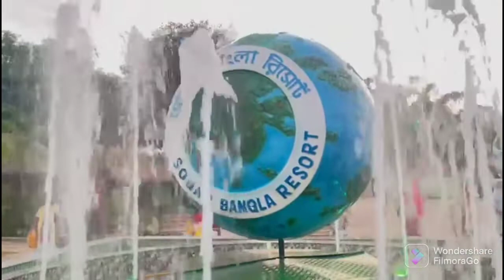Evening Masti at Sonar Bangla Resort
Good Evening!
We went to Sonar Bangla Resort very recently and had some fun with our family members & friends. — & Presenting the blog of that day.
Hope you'll enjoy this blog as before.

Edited with — Filmorago by Sudipti Das Sarkar

Special Thanks :—
• Priyanka
• Biswajit
• Abhishek & His Wife

Thank you all for being with The Touches of Love.

© This content is copyrighted to Touches of Love, Use or commercial display or editing of the content without proper authorization is not allowed.